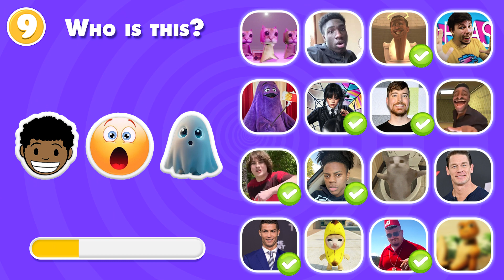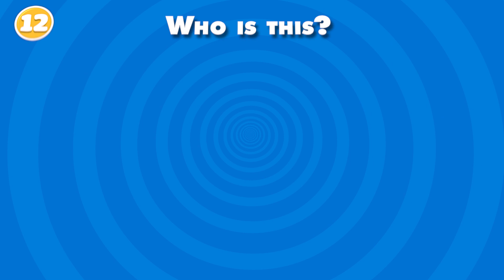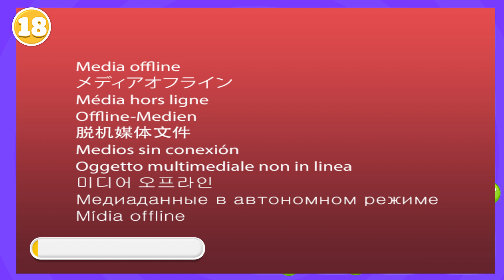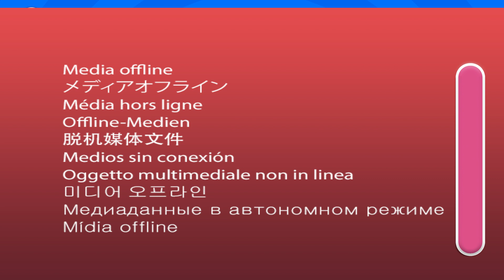Guess The MEME By Emoji? MrBeast Grimace Shake, Skibidi Toilet, Skibidi Dom Dom Yes Yes | HTN Toys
Guess The MEME  By Emoji? MrBeast Grimace Shake, Skibidi Toilet, Skibidi Dom Dom Yes Yes
Up for a brain-teaser with a side of chuckles? It's time to decode meme-tastic melodies using nothing but emojis! This emoji extravaganza will put your meme song knowledge to the test – can you unravel titles like MrBeast's Grimace Shake, the quirky Skibidi Toilet, the dance-worthy Skibidi Dom Dom Yes Yes, and even a nod to everyone's favorite day, Wednesday? Prepare for a laughter-inducing challenge that's all about emojis and earworms. Are you ready to dive in and prove your meme music mastery? Let the emoji charades begin!